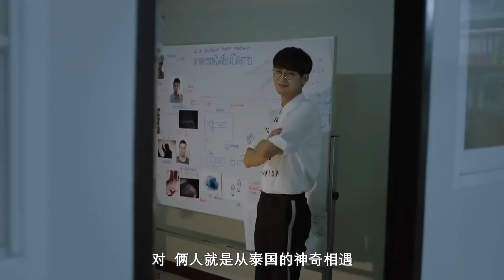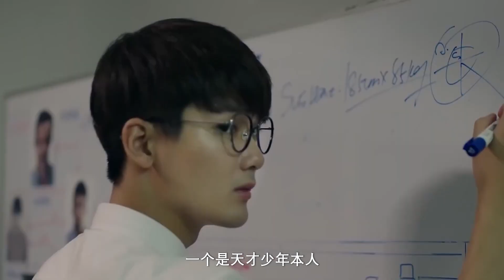《分分钟追剧2018》1011：《我和两个他》特辑 熊梓淇变身天才少年！张子枫一人拥有两位男神 【芒果TV精选频道】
《分分钟追剧2018》YouTube更新时间：每周四

《分分钟追剧2018》：人间自是有剧痴，追剧舔屏已不够。想要调戏偶像、乱点CP么！想要大开脑洞、改写神剧么！想要疯狂吐槽、拉尽仇恨么！嘴狠嘴贱最逗比，高能高黑却疯狂。这里没有想不到的，只有你Hold不住。